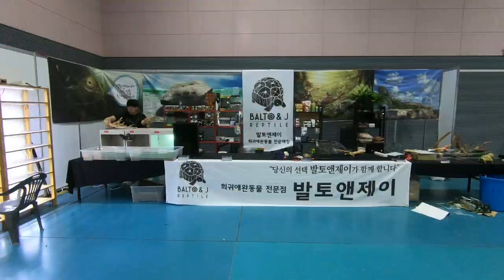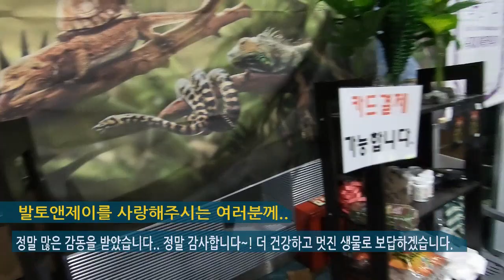제3회 코리안 렙타일쇼!! 발토앤제이 사장들의 준비과정~!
발토앤제이 3사장이 제3회 코리안 렙타일쇼를 준비하는 과정을
영상으로 담아봤습니다.
▾ 발토 공식 홈페이지
☞ 거북이, 도마뱀 등 동물 분양!

☞ 불만족 100% 환불! 20%할인!

☞ 새로운 수입동물과 사육정보!

☞ 생생한 동물을 유튜브로!

☞ 감성과멋있는 파충류 모습들!